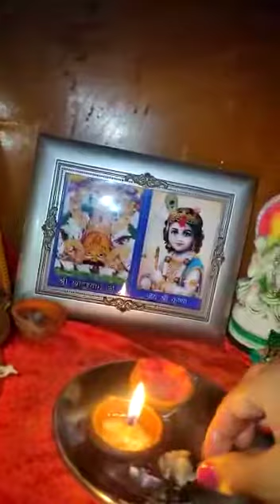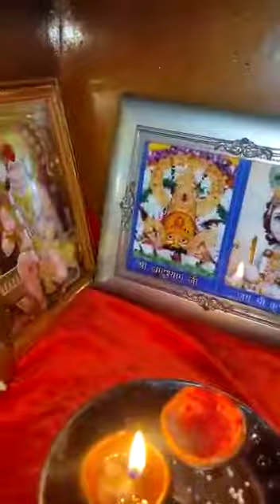Bhagwan ki bhakti sab si bdiya🙏🙏🙏🙏🌹🌹🌹